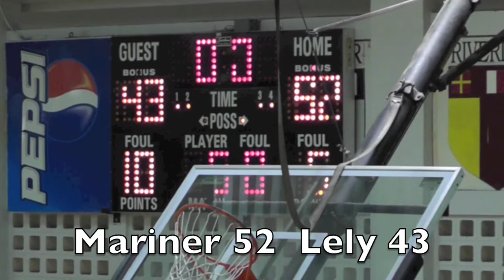MXT Lely 12-22-11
Mariner Christmas Tournament                        Mariner 52  Lely 43

Kendrec Ferrara led the Tritons to victory Thursday with a game-high 21 points, backed by Donald Minto with 10 points.